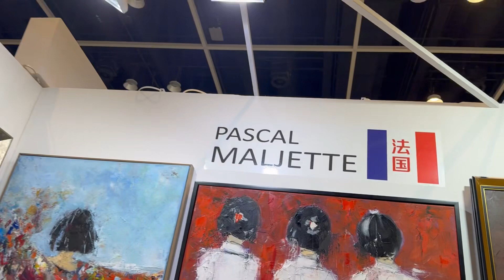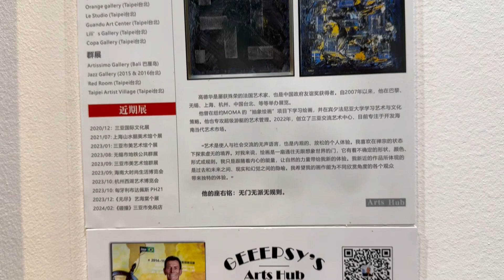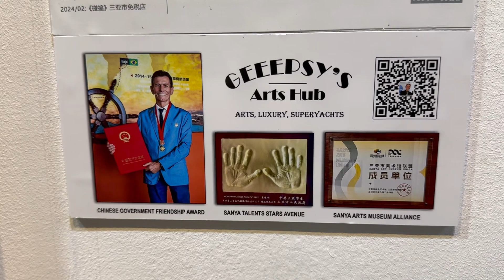Hong Kong Affordable Art Fair 2024 : “Geepsy”